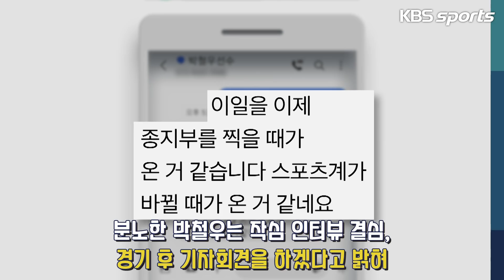논란의 프로배구, '폭행' 이상열 감독에 대한 박철우의 공개비판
'피꺼솟' 박철우의 공개비판
이상열 감독 향한 작심 인터뷰